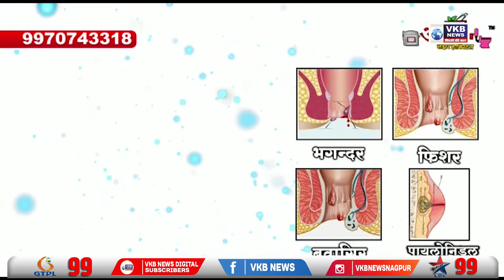अक्कलकोटात टेम्पोची पान शॉपला धडक, घटना सीसीटीव्हीत कैद